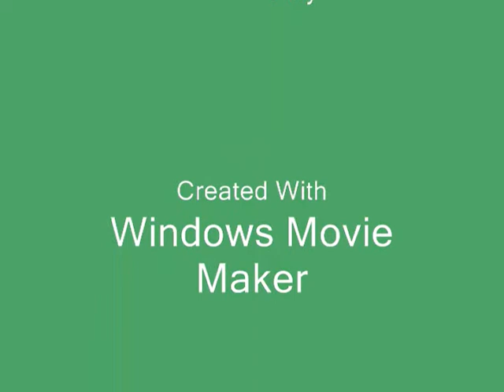Almuerzo LSE.wmv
Almuerzo / lunch in spanish on a typical day in Tulsa Oklahoma